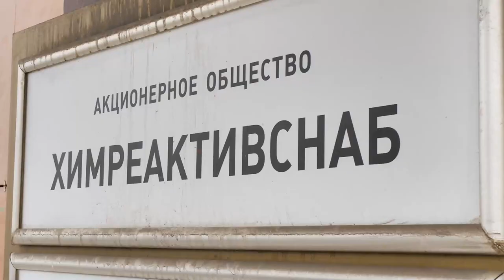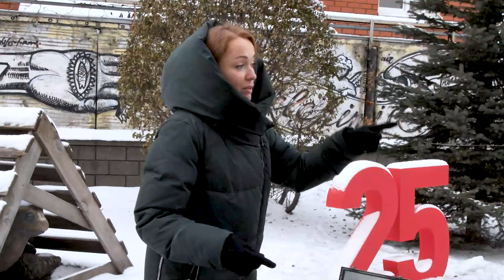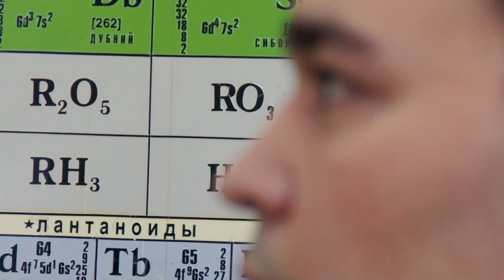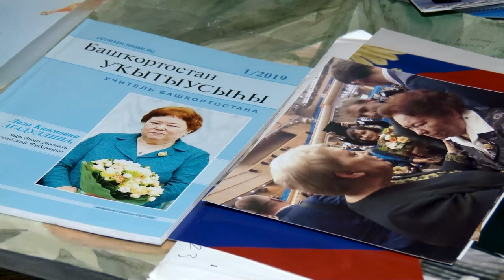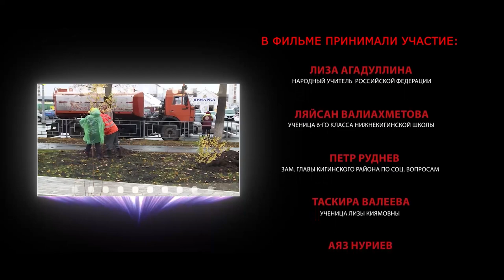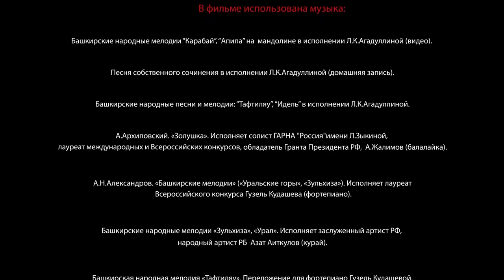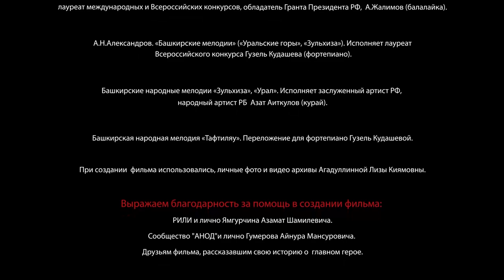"Уроки доброты". Фильм второй. Часть 1. Лиза Агадуллина. хр.1ч.07 м. Уфа. 2022.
Фильм второй: "Уроки доброты", часть 1 (всего 3 части по 1 ч.) об Учителе-Остазе нашего времени. Народный учитель России Лиза Киямовна Агадуллина (1941 г.р., Башкортостан, Кигинский район, с. Нижние Киги). 60 лет - ее стаж работы учителем химии в городе Уфе;  в 27-й и 42-й средних школах и в РИЛИ - Республиканском интернат-лицее. В фильме участвуют 68 человек - интервью, воспоминания , фотодокументы, съемки в школах и на малой родине главного героя. Автор сценария и проекта Сарвар Сурина, режиссер и инженер монтажа Рустам Раббасов, операторы Рустам Габбасов, Илдар Исмаев, Рустем Гайсин. Музыкальный редактор и координатор Гузель Кудашева. Директор фильма Азамат Ямгурчин. 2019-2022гг. Фильм снят на "Студия ӨФӨ-102-УФА"